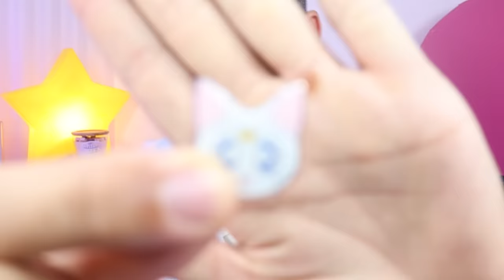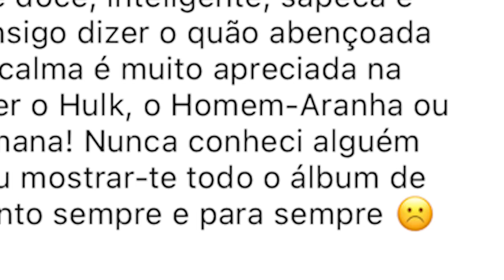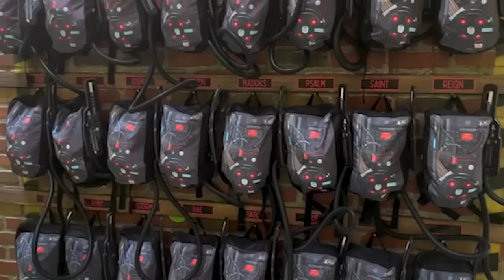O FILHO PREFERIDO DE KIM KARDASHIAN E A FESTA DE 5 ANOS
kika leu meu comentário e postou a festa do salminho! AMÉM! gente, o caçula já fez CINCO ANOS como assim you guuys? pois muito que bem, vamos de análise desse evento infantil.

quando as Kardashians ficam low profile, sem postar as farofadas das festas das crianças me dá  uma raiva! ohhh estão querendo atrapalhar meu trabalho aqui? mas, felizmente Kim Kardashian compartilhou o bolo e outras coisinhas do filho preferido dela. why? assista o vídeo e descubra, cristais.

aproveita pra comentar o que você gostou ou o que achou um horror nessa festa!